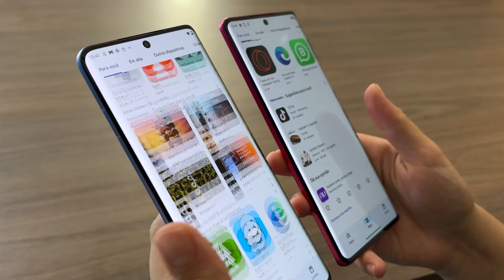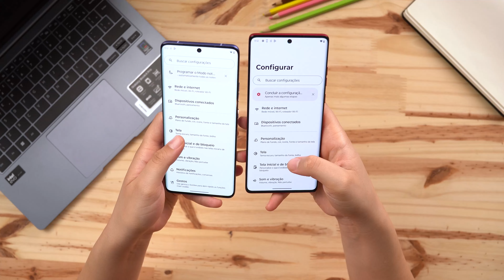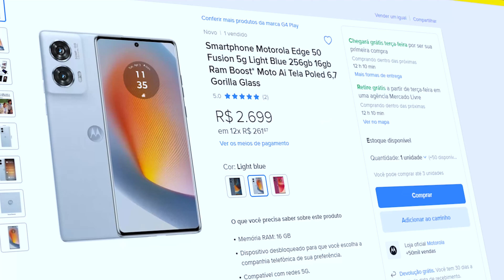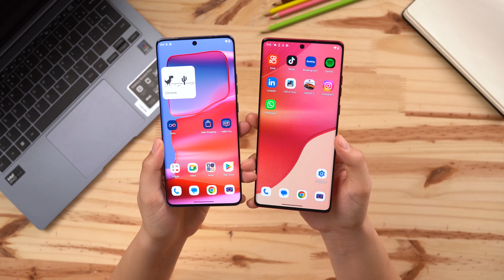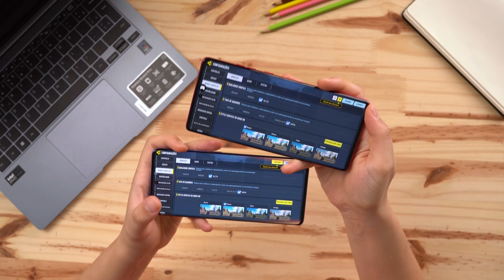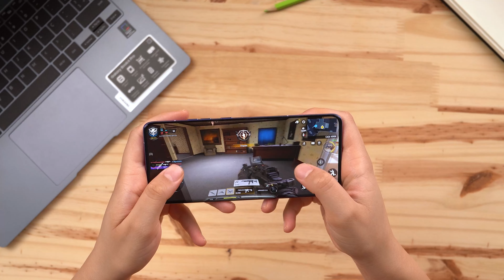Edge 50 FUSION vs Edge 50 PRO Qual é o MELHOR? Tem muita diferença?